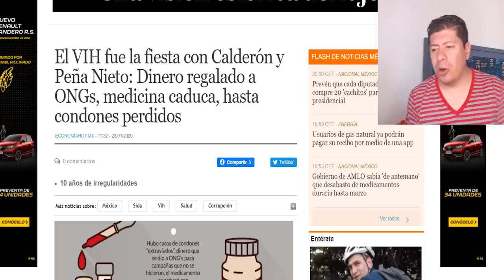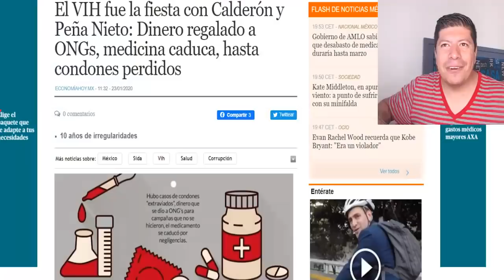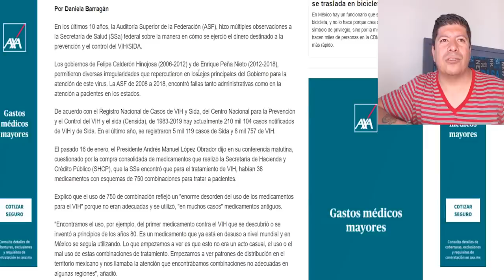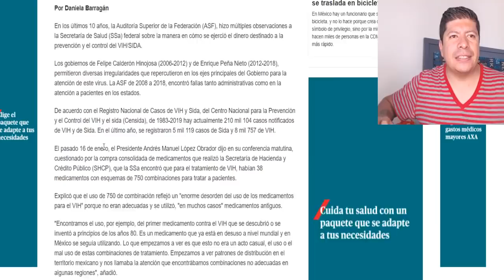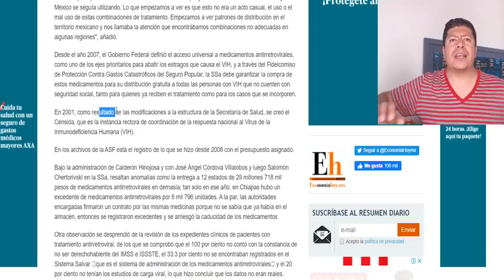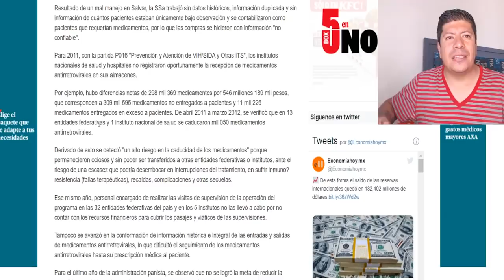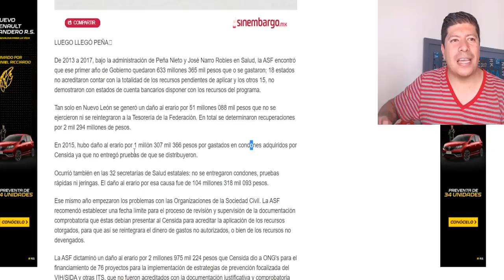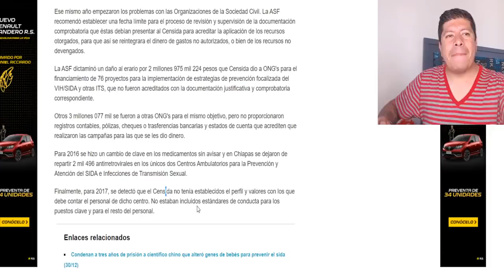EL V1H FUE LA FIESTA MÁS GRANDE DE PEÑA NIETO Y CALDERÓN